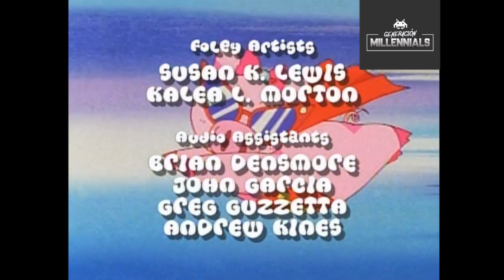Super Cerdita "Super Pig" - INTRO (Serie Tv) (1994-1995)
Super Cerdita (愛と勇気のピッグガール　とんでぶーりん Ai a yūki no piggu gāru Tonde Būrin?) (Super Pig) es una serie de manga parodia de Maho Shojo de Taeko Ikeda que se publicó originalmente en el manga magzine el Ciao. La serie de anime basada en el manga fue creada por Nippon Animation y emitida dentro de Japón por TBS desde el 9 de septiembre de 1994 hasta el 26 de agosto de 1995.

El nombre en España y América Latina fue La Supercerdita.

Argumento

Todo empieza cuando Kassie, una niña normal se va al colegio, en el camino se encuentra un cerdito y le hace un cariño y se va a la escuela pero llega tarde. Kassie está enamorada de Lance, un muchacho muy agradable. Al salir de la escuela pasa por un parque y se encuentra al cerdito. Cuando éste le habla, ella se asusta. El cerdito le cuenta que se llama Iggy y que es del planeta Oinko. Vino a la Tierra a convertir a una niña en Súper Cerdita y la eligió a ella para la tarea. Kassie se queda sorprendida, pero acepta convertirse en Súper Cerdita usando la polvera de que Iggy le proporciona. El objetivo de Kassie como Súper Cerdita es juntar unas perlas, cuando se reúna la cantidad necesaria, el padre de Iggy le dará un deseo a Kassie. Ella quiere convertirse en la bella superheroína Ginger Flame, pero al final descubrirá que prefiere ser Kassie Carlen.